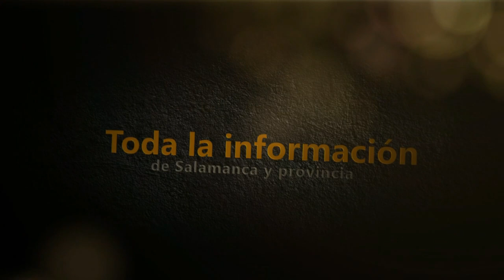Toboganes y carrera de color en Villasbuenas